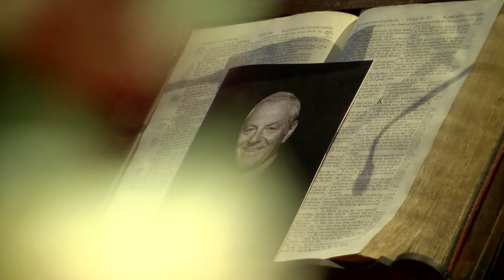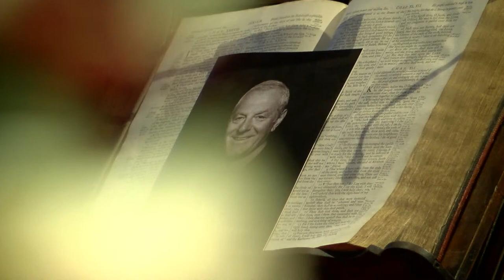Walter Smith Memorial Service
00:00 - Start
01:15 - Introduction and Welcome - Reverend Dr Mark E. Johnstone
03:57 - Psalm 23 - The Lord's My Shepherd
06:50 - Prayer - Reverend Dr Mark E. Johnstone
09:20 - Walter's Greatest Team - Neil Smith
16:23 - Walter's Greatest Team - Ian Smith
23:44 - Walter More Than A Friend - Reverend Ian Miller
28:37 - Walter More Than A Friend - Alan Fraser
33:16 - Ecclesiastes 3:1-14 - Read by James Tavernier
34:39 - Walter in Deeds Done and Glories Won - John Gilligan
39:49 - Walter in Deeds Done and Glories Won - Andy Cameron
46:41 - Reading - Stewart Robertson, Managing Director, Rangers
49:35 - Walter in Football - Sir Alex Ferguson
1:03:27 - Walter In Football - Ally McCoist
1:16:52 - Prayer Of Thanksgiving - Reverend Stuart MacQuarrie
1:23:00 - Will Your Anchor Hold
1:26:17 - Benediction - Reverend Dr Mark E. Johnstone